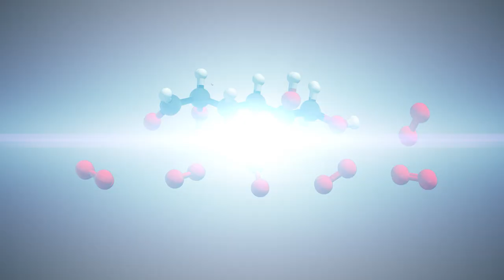Our Ancestors Were Extraordinary Artists!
In todays video we continue our journey to the realm of art. We investigate what sort of art early humans were creating as well as seeing just why it's so significant, enjoy :)